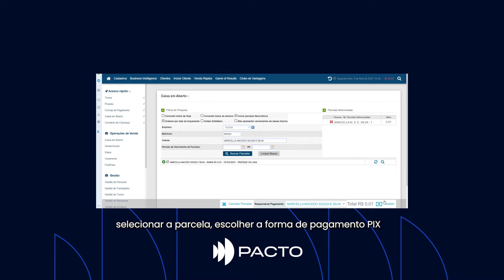Receber via PIX na sua academia - Sistema Pacto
Transforme o seu negócio assim como você transforma a vida das pessoas!

Com o sistema Pacto você tem segurança para tomar as melhores decisões no seu negócio com uma gestão simples e focada em resultados de alta performance.

Controle de alunos, administrativo, financeiro, CRM, Treinos, App, PactoPay e muito mais!

Ideal para: academias, box cross, escolas de natação, dojôs de artes marciais, estúdios personal, pilates e esportes de areia